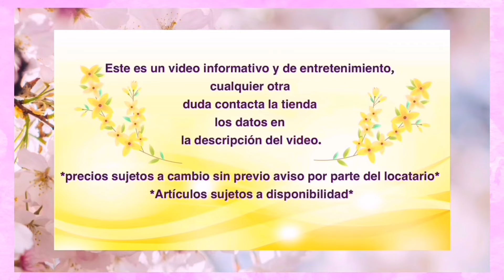ARRÉGLATE CONMIGO 💕 GRWM maquíllaje y outfit 🥰